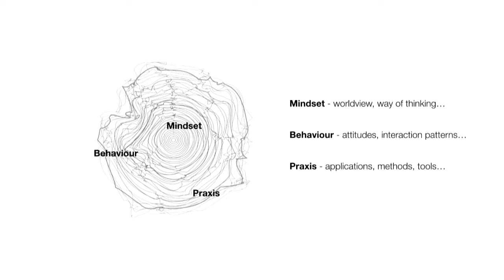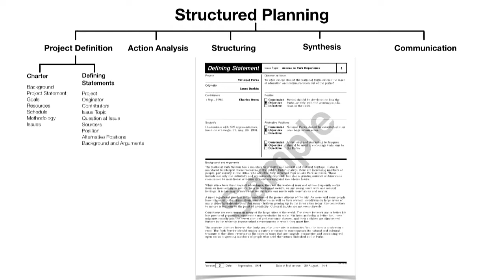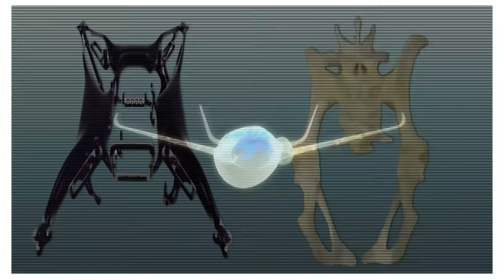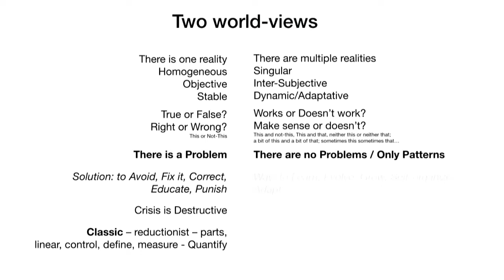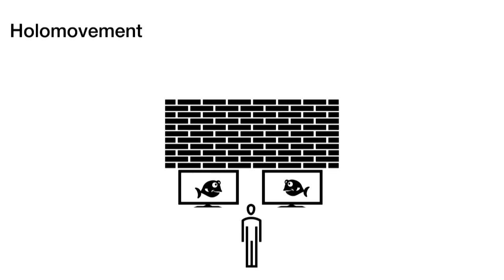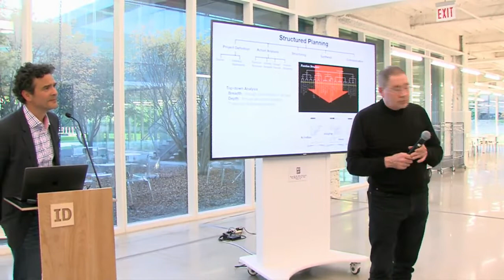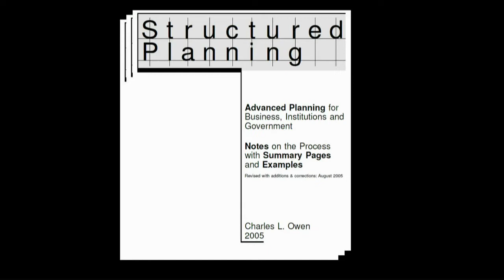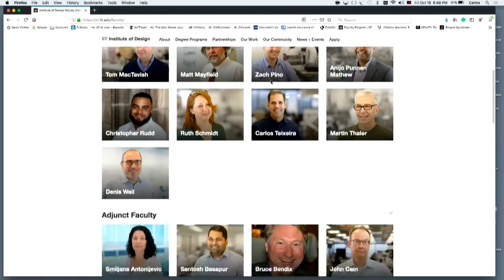Charles Owen Tribute: Charles Bezerra